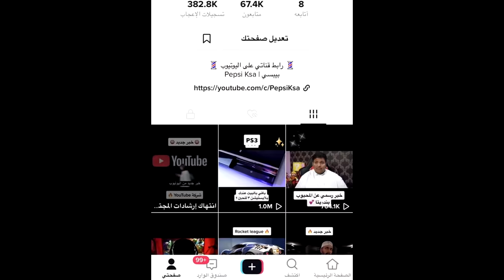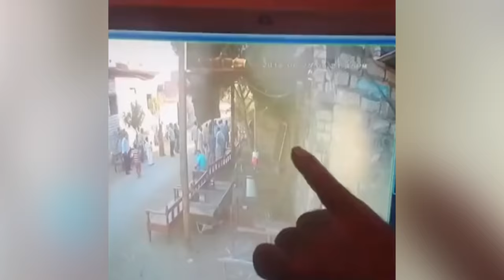💈مهرجان اخراج الأرواح في ( تايلند) 💔